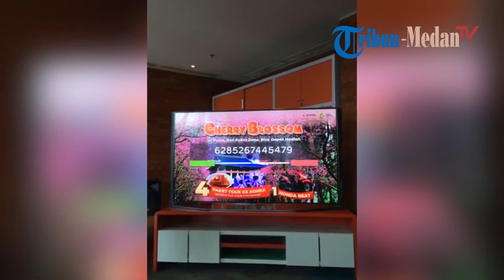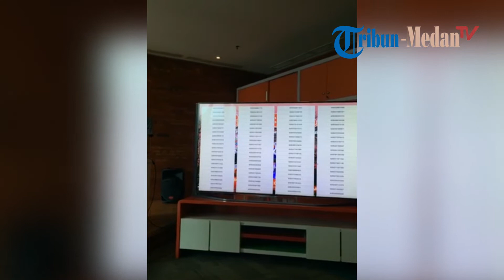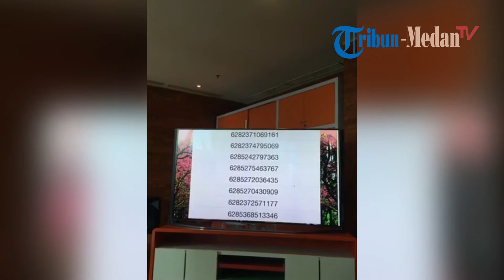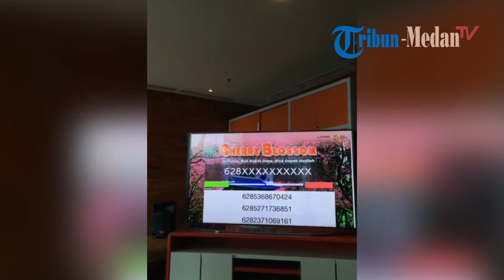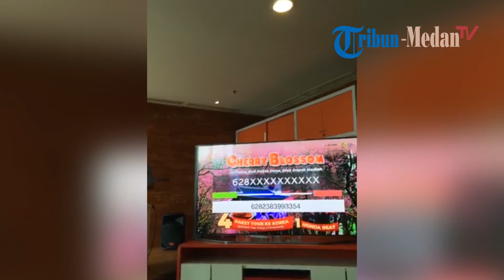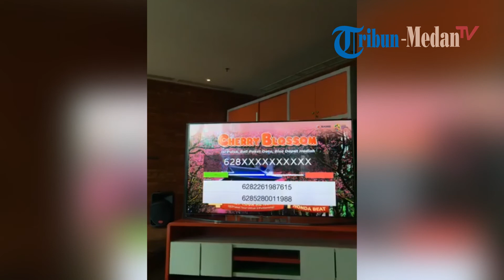Penarikan Undian Program Telkomsel Cherry Blossom Korea